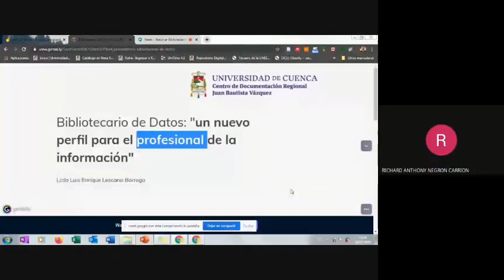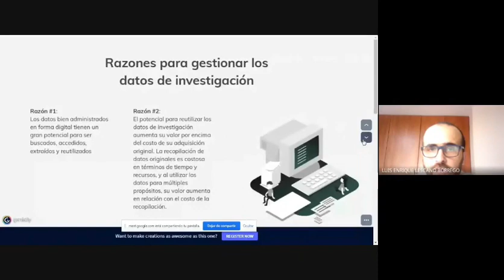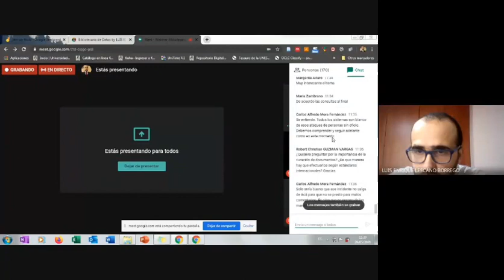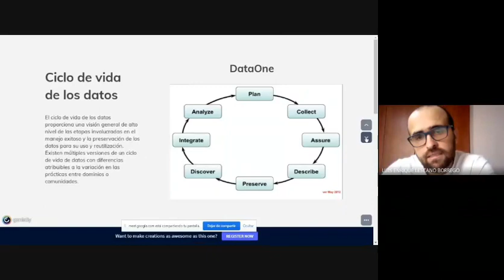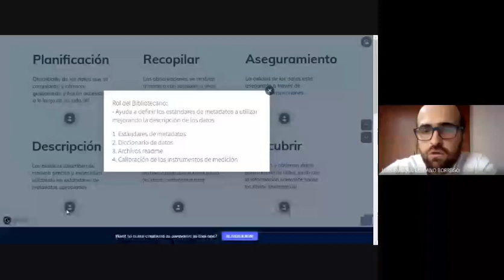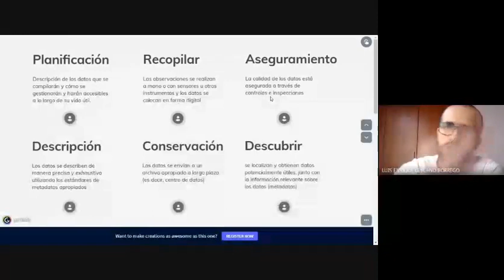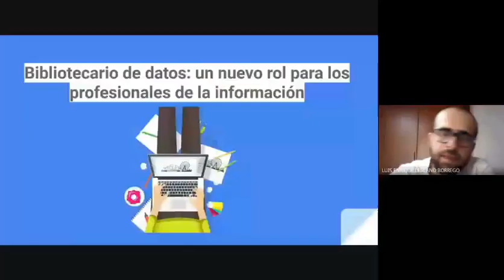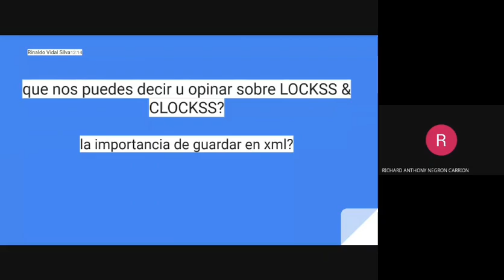Webinar - Bibliotecario de Datos: Un nuevo rol para los profesionales de la Información.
Webinar realizado el día 29 de mayo del 2020. Fue organizado por el Centro de Documentación Regional "Juan Bautista Vázquez", el cual fue impartido por el Lcdo. Luis Enrique Lescano Borrego. Este webinar abordó temas de importancia bibliotecaria sobre la importancia de la gestión de datos de investigación y el rol que tiene el bibliotecario en el ciclo de vida de los datos.